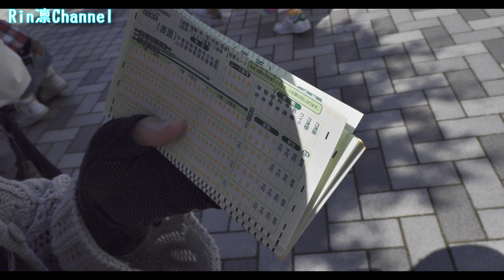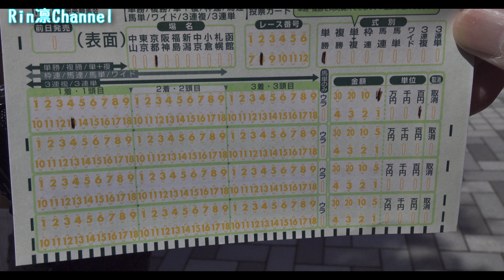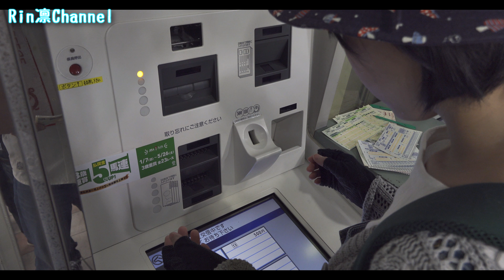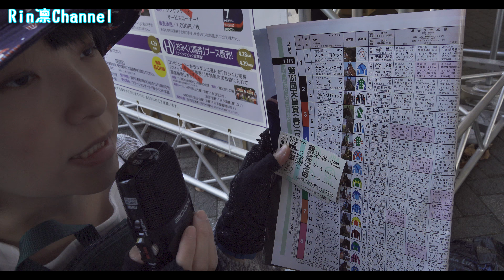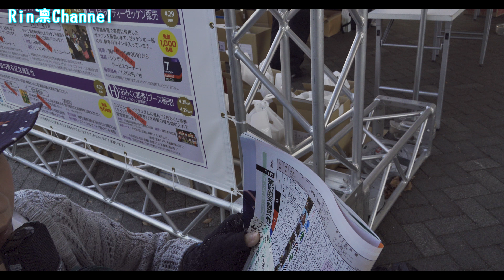日本賽馬體驗 京都競馬場 2018年春季天皇賞 - 日本競馬インバウンド動画：台湾・中国に発信する天皇賞春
這次要介紹一般旅遊書不會刊登的日本獨特運動文化 - 競馬(賽馬)，競馬在日本是國營合法的娛樂運動，大型賽事前，電視上也經常會看到宣傳廣告，例如今年的春季天皇賞宣傳廣告就是請目前人氣的演員：松坂桃李和土屋太鳳等人代言哦！
天皇賞分為春季和秋季，春季賽事在京都競馬場舉行，秋季則是東京競馬場。天皇賞第一名的騎手可以贏得賞金日幣￥一億五千萬円，第二名是日幣￥六千萬円，第三名則為日幣￥三千八百萬円。
京都競馬場入場不限年齡，場內也有兒童遊戲專區，但如果要購買馬券須年滿20歲以上成年人才能購買(不限國籍)，雖然有人認為是需要投入金錢的賭博，但其實也有人認為是偏向運動層面的娛樂，為此，在日本有不少競馬的狂熱分子存在呢！
另外，只有獲勝的公馬才有可以留下後代的權利，因此被也稱為「血之運動」，馬兒們需要決鬥後才能留下自己的血脈。
來到京都旅遊想體驗不同的文化，除了寺廟神社參拜、拜訪名勝古蹟之外，也考慮看看到京都競馬場逛逛吧！
【小提醒：下注需投入金錢，請大家務必量力而為、適可為止就好哦！】
交通方式：京阪電鐵「淀」站下車徒歩2分。

京都競馬場に天皇賞春を観に行ってきました。
日本の競馬という独自の文化を台湾・中華圏に向けて発信するインバウンド動画です。